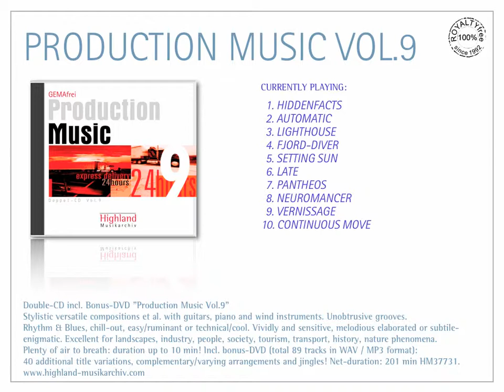ROYALTYFREE Music "Production Music Vol.9"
Double-CD incl. Bonus-DVD "Production Music Vol.9"
Stylistic versatile compositions et al. with guitars, piano and wind instruments. Unobtrusive grooves. Rhythm & Blues, chill-out, easy/ruminant or technical/cool. Vividly and sensitive, melodious elaborated or subtile-enigmatic. Excellent for landscapes, industry, people, society, tourism, transport, history, nature phenomena. Plenty of air to breath: duration up to 10 min! Incl. bonus-DVD (total 89 tracks in WAV / MP3 format): 40 additional title variations, complementary/varying arrangements and jingles! Net-duration: 201 min HM37731.